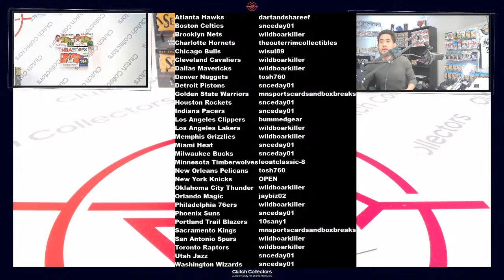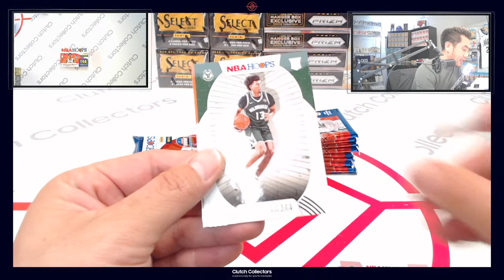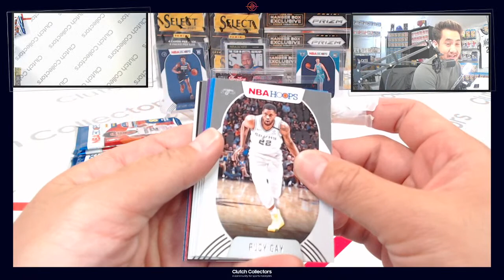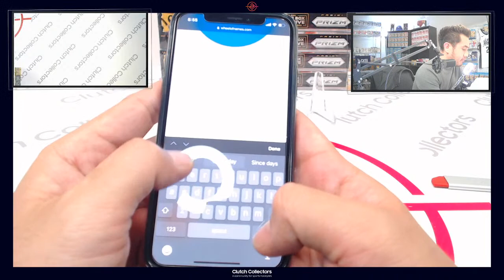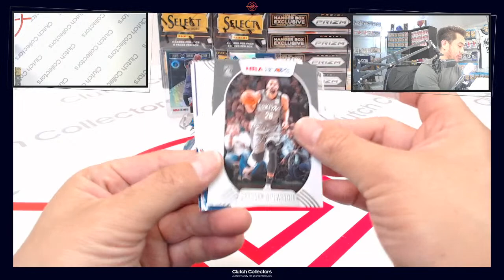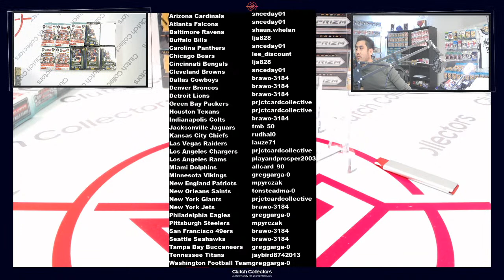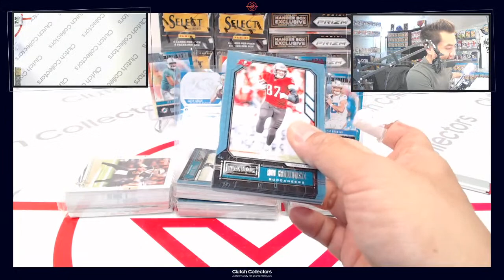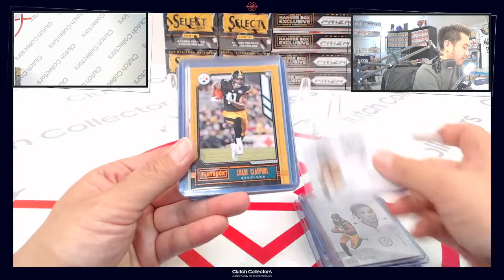NBA BREAK #72 #73 #74 /// 05.09.21